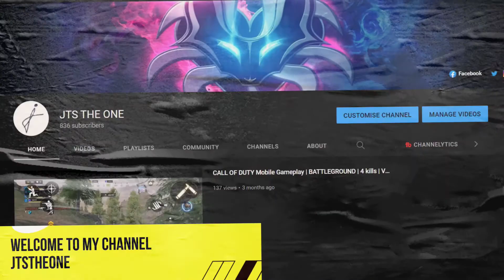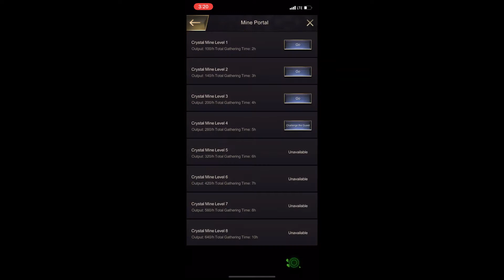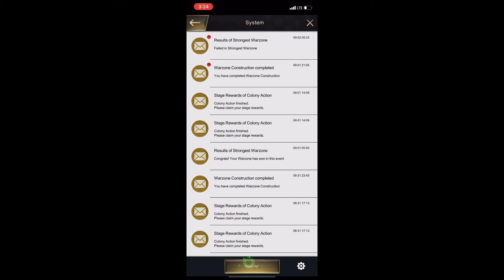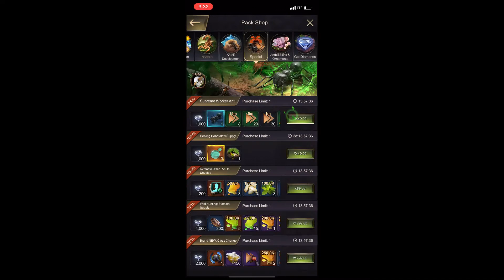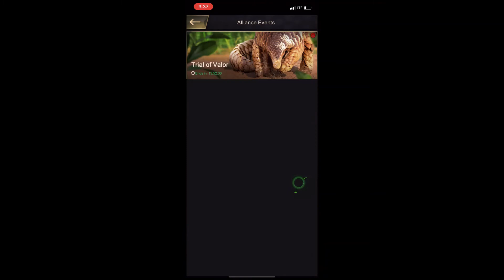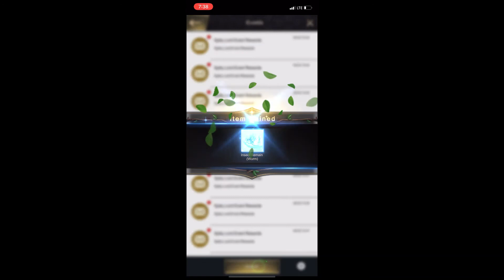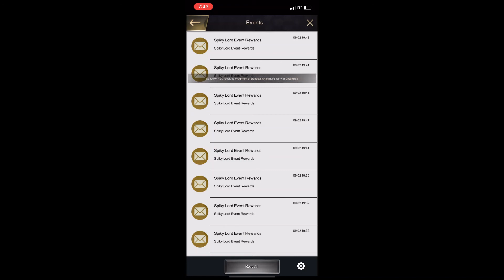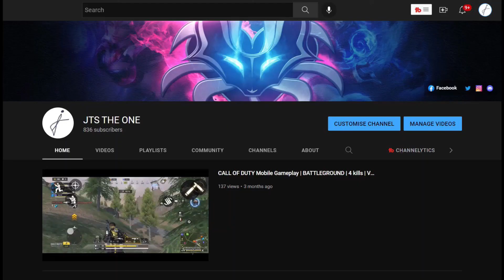The ants 🐜 underground kingdom | Queen Level 21 | gameplay 151